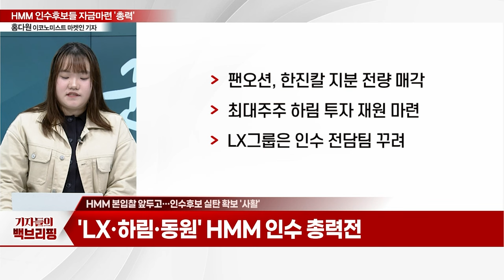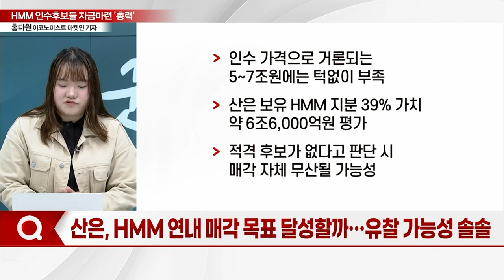"돈 되는 건 다 판다"... HMM 인수후보들 자금마련 '총력'_기자들의 백브리핑 (20231019)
Q. 본입찰 앞두고… 인수후보 실탄 확보 '사활'
Q. 'LX·동원' HMM 인수자금 확보 포석
Q. 산은, HMM 연내 매각 목표 달성할까… 유찰 가능성 솔솔